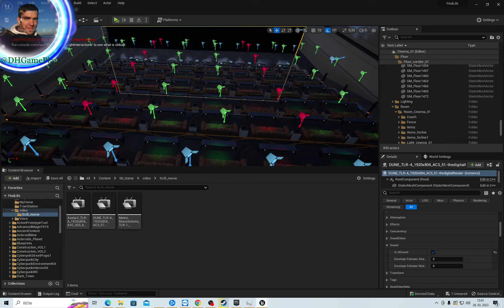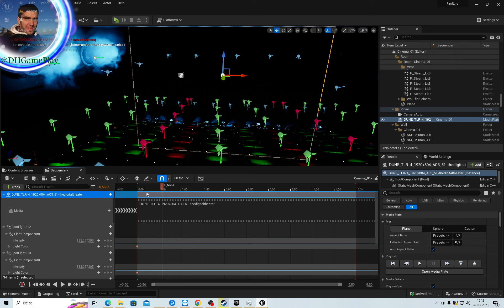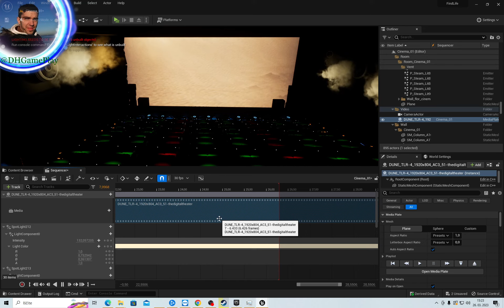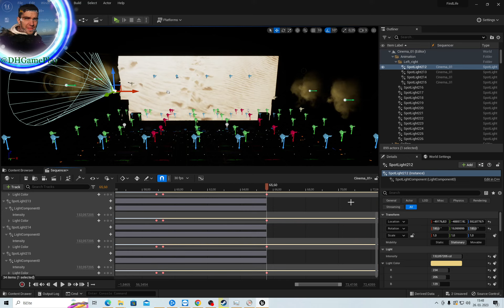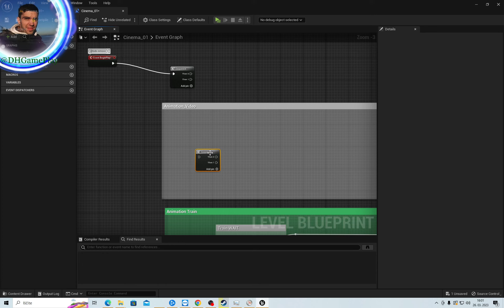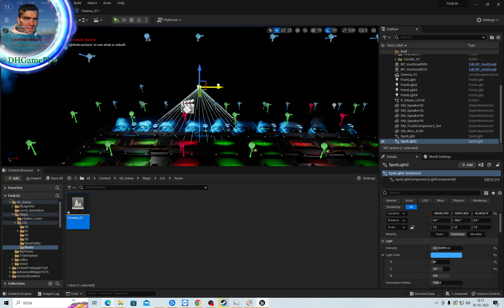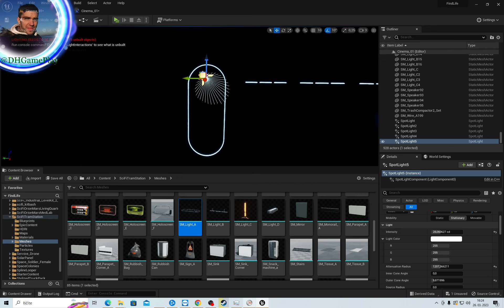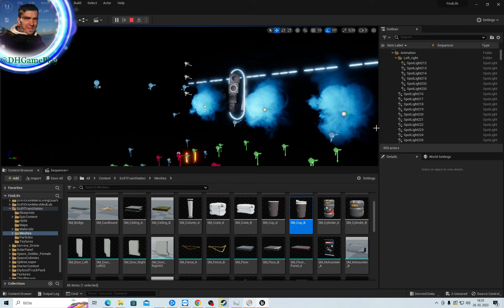I'm working on Sci Fi Cinema with Unreal Engine 5 1 My Hobby! My Hobby! No Commentary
💚 Channel Guidelines
1. Be kind, civil & respectful to all & English only in chat & comments
2. No constant backseating, spamming, copy paste, or all caps
3. Read the title, description & review thumbnail for details

Unreal Engine 5 is a cutting-edge game development and 3D content creation platform that enables creators to bring projects to life with a high degree of realism and detail. This version introduces revolutionary technologies such as Nanite and Lumen, which allow for the creation of incredibly detailed virtual worlds with dynamic lighting and geometry. Additionally, Unreal Engine 5 offers enhanced support for working with large datasets and complex scenes, making it an ideal tool for game development, film production, and architectural visualization. With a new user interface and improved tools for working with blueprints, Unreal Engine 5 provides an intuitive environment that is accessible to both beginners and experienced developers